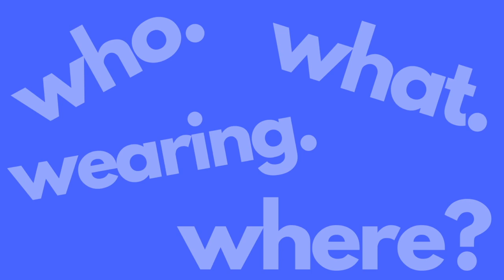Lady Gaga At The National Board of Review Annual Awards Gala With Feather Boa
We're going Gaga today!  She looks every inch a starlet in this video.  Here's Lady Gaga arriving at The National Board of Review Annual Awards Gala at Cipriani 42nd Street in New York City.

Who. Lady Gaga

What. Arriving at the National Board of Review Awards Gala

Wearing. Black Ralph Lauren Collective dress and feather boa

Where? 110 E 42nd St, New York, NY 10017, United States

You can also visit our Celebrity WotNot website for more great celebrity fun: